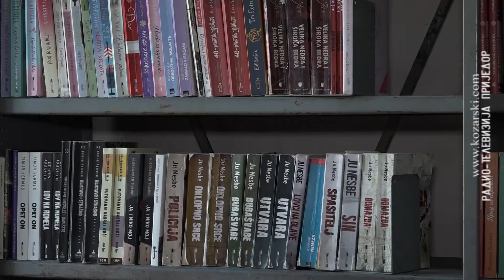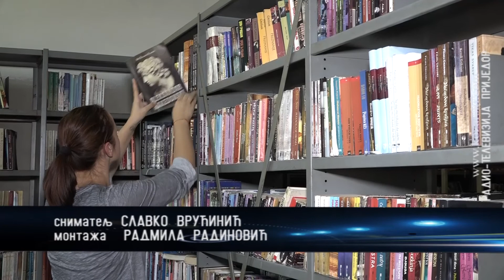BIBLIOTEKA: U „Kobis sistemu“ oko 15.000 zapisa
Narodna biblioteka „Ćirilo i Metodije“, 2015. godine ušla je u „Kobis sistem“, katalogizacije i obrade knjiga, što je veliki uspjeh za ovu kulturnu ustanovu.